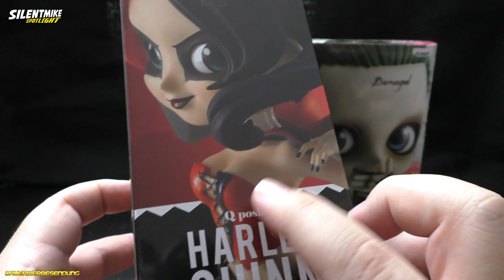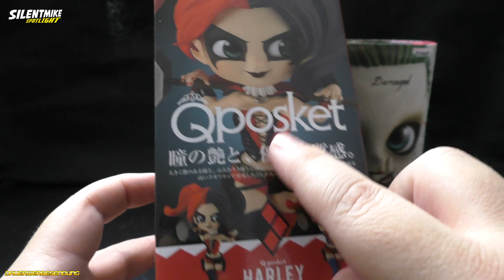BANPRESTO - DC Comics - QPoskets - Harley Quinn & The Joker - Silent Mike Spotlight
Zwei wie Pech und Schwefel. Harley Quinn und der Joker sind zwei der coolsten Figuren aus der Welt der DC Comics. Banpresto hat mit diesen 2 Qposket-Figuren eine fantastische Arbeit geleistet. Zwei wahre Hingucker!

Die im Video gezeigten Produkte, wurden mir kostenlos von der heo GmbH zur Verfügung gestellt.

Danke an Retrohelden

Funko Sammelkiste - Die Facebook-Gruppe für alle Sammler!

*1 - Ihr sucht Figuren und Nerdstuff? Dann nutzt gerne meinen Reflink und erhaltet bei Eurer ersten Bestellung 10% mit dem Code: mike18

Hier könnt Ihr mich supporten...

Music ⓒ - Twin Musicom
Music ⓒ - Audionautix